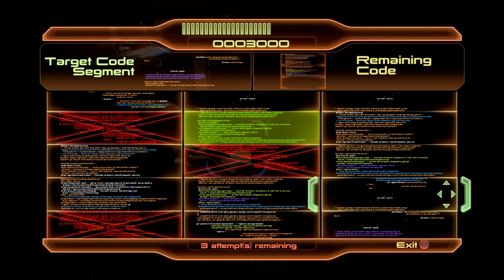Mass Effect 2 - [Renegade Adept] Jacob: The Gift Of Greatness Pt.32